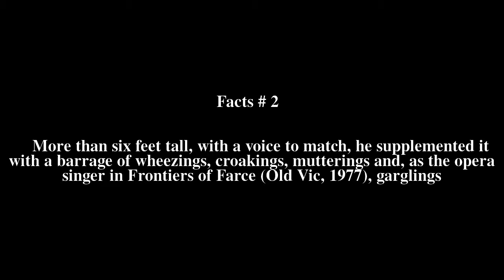Peter Bayliss Top # 5 Facts